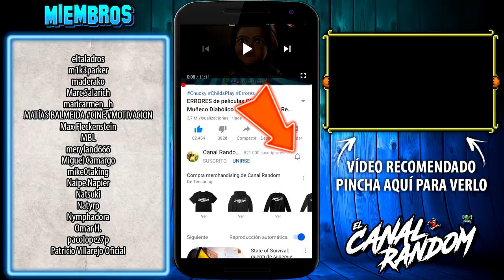HARRY POTTER y Las Reliquias de La Muerte Parte 2 | ERRORES de PELICULAS | HARRY POTTER 8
Hola amigos del Canal Random, seguimos con la quinta película de esta saga, Harry Potter y Las Reliquias de la Muerte Parte 2 o Harry Potter 8
En este vídeo te cuento, te resumo, te explico y te muestro los errores de Harry Potter 8 en 10 minutos más o menos por si no la viste.